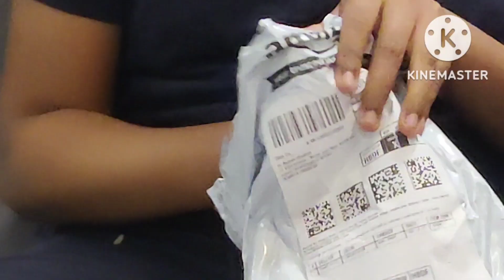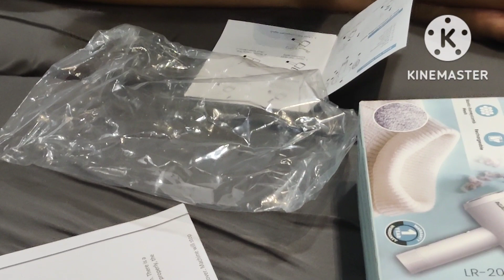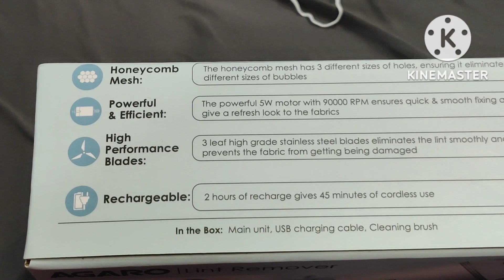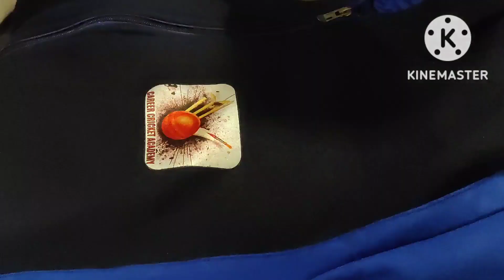BREAKFAST TO DINNER ROUTINE l VLOG ♥️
Namaste Friends
Me daily vlog upload karti hu subah 12:00 baje.
Pls support to my channel